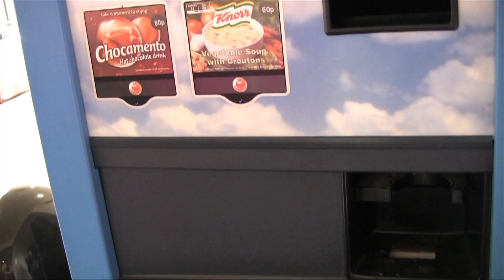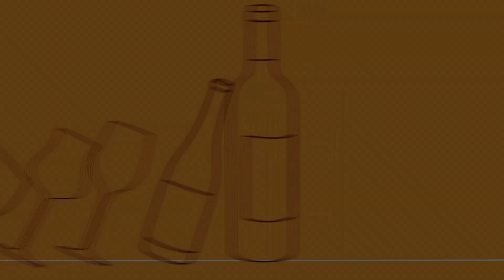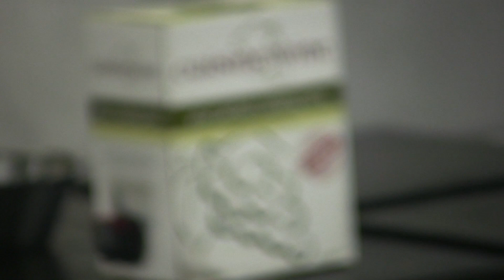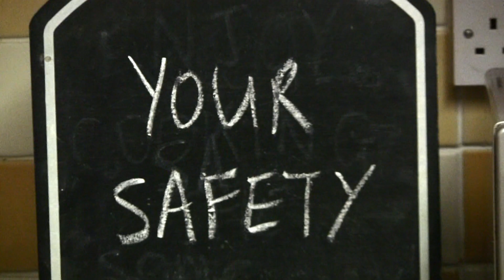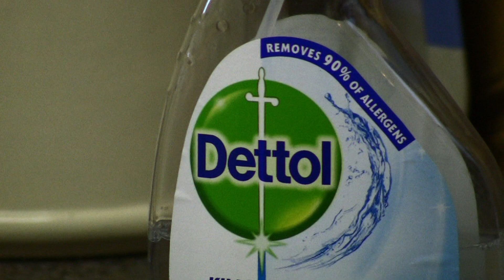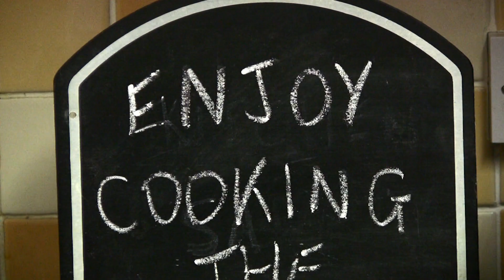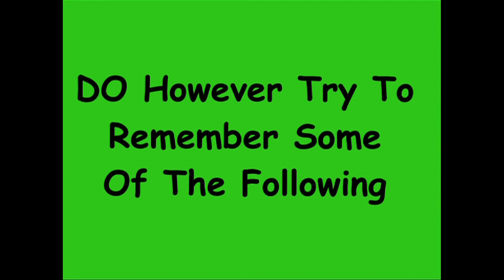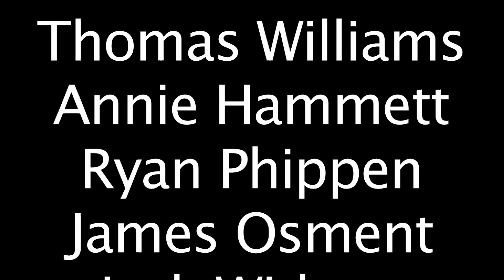HUNGRY & SKINT - TV PROD FdA - 2012